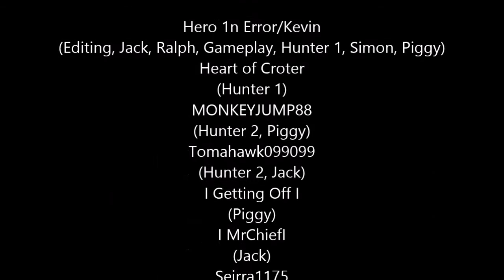Halo 5 Lord Of The Flies Song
View credits to see all the details
English 9 Class
Kevin H.